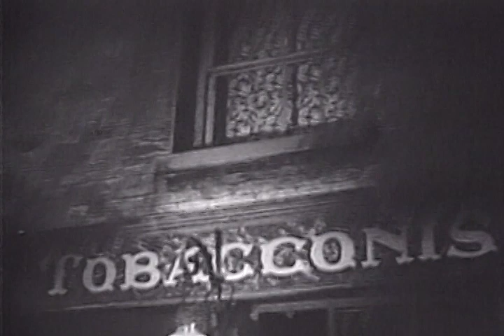Sherlock Holmes - Season 1 - Episode 32 - The Case of the Impromptu Performance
A condemned man scheduled to hang the next day uses his last request to ask Sherlock Holmes to prove his innocence of the murder for which he is about to be executed.

Directors: Steve Previn, Sheldon Reynolds, Jack Gage
Writers: Harold Jack Bloom, Arthur Conan Doyle, Charles Early
Starring: Ronald Howard, Howard Marion-Crawford, Archie Duncan, Richard Larke